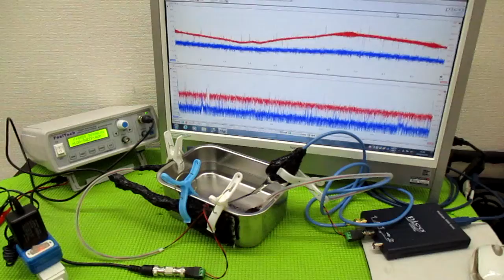メガヘルツの超音波発振制御プローブ ultrasonic-labo